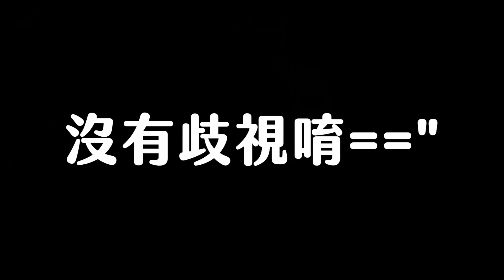孔雀魚的養殖基本挑選“養魚入門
這一集來分享》養魚入門“品系孔雀魚養殖的初期公母性別挑選，畸形魚及什麼是陰陽孔雀魚?影片說分明，還有母孔雀魚的小秘密唷!
拍攝器材
sony a6400
s7e